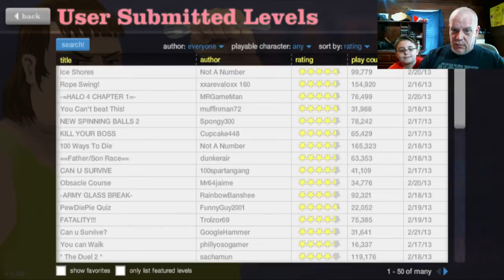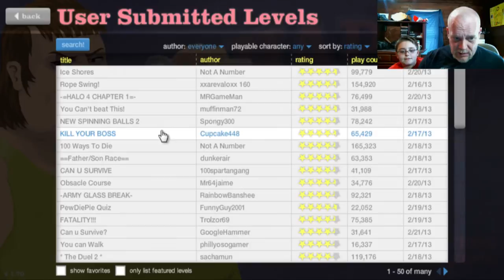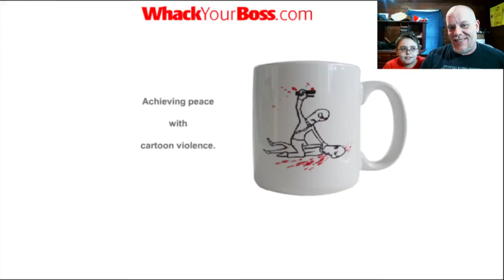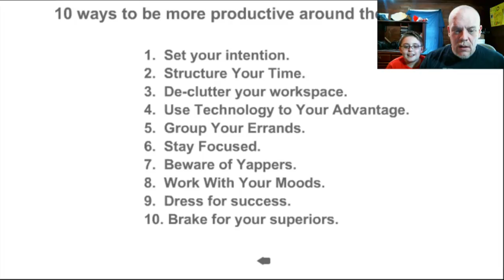Happy Wheels Friday Fail! | Happy Wheels Is Broken So We Play Funny Game Whack Your Boss!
Happy Wheels Friday!... Fail!... Apparently, Happy Wheels is glitching, so we found a funny browser game called "Whack Your Boss"! You guys gotta check this out. It is mindless, violent fun at its very best!

I love stumbling upon games that are this funny and this much fun to make videos of... I hope you guys are as entertained as we were!  :-D